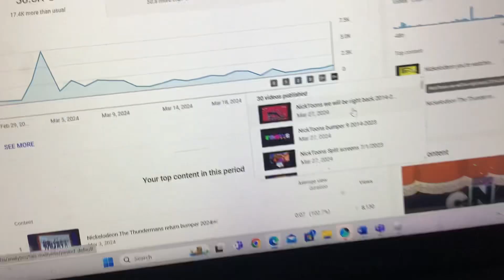OMG I published 30 uploads yesterday in only hours this is so￼￼ awesome